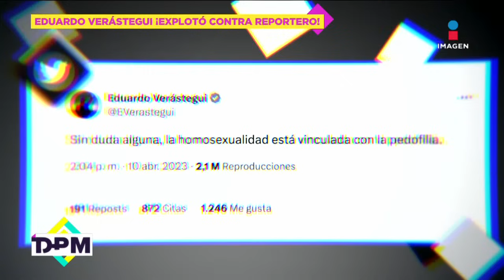¡Eduardo Verástegui SE VA CONTRA reportero en alfombra roja! | De Primera Mano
'Prensa Pinocho’ ¡Eduardo Verástegui SE VA CONTRA reportero en alfombra roja!